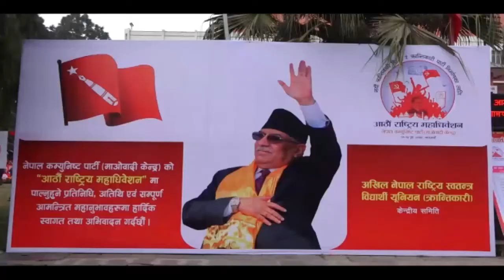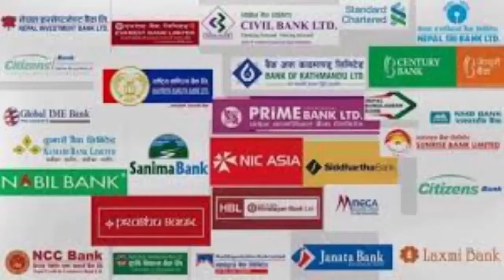29 December 2021 07 PM Janakpur news 2078 09 14 gate Chandni jha